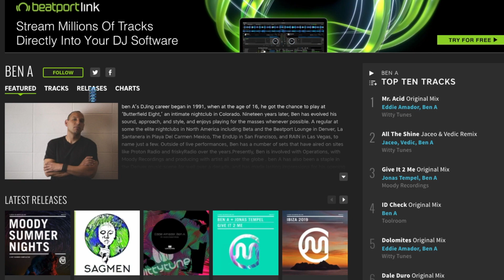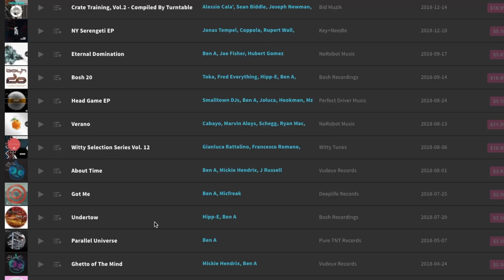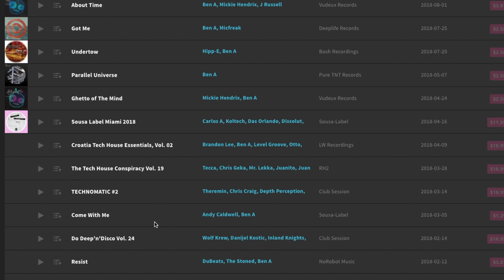In the Groove W: Ben A Livestream from Moody Recordings Pt 1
In this livestream we hang out with Ben A Signed to Toolroom Records, Witty Tunes, Moody Recordings, Nopreset Records . We will be creating and answering questions about his evolution as an artist and how he manages one of the legendary labels in the US.

EVERY WEDNESDAY IM DOING A LIVESTREAM OF MY FACEBOOK PAGE

Hey guys, I'm Mayen a Guatemalan based out of Denver and I make electronic music. Thank you for taking part in my life and allowing me to take part in yours.